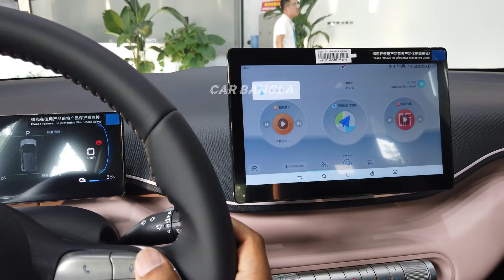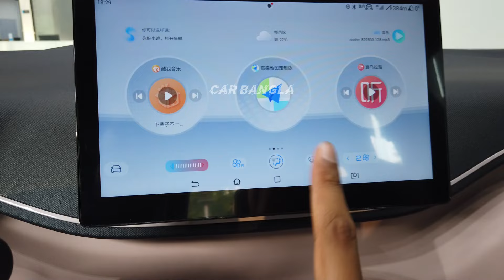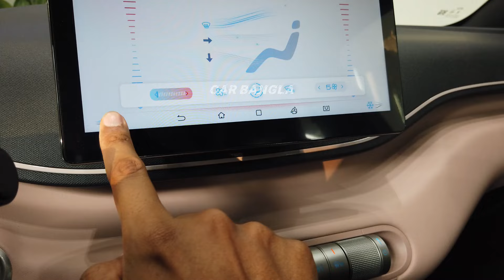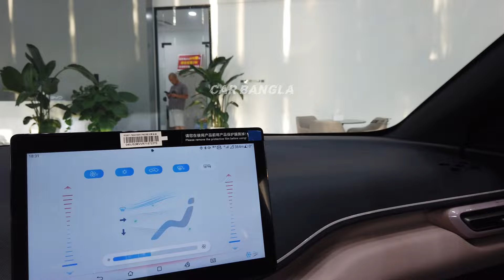11 লক্ষ টাকায় 2024 BYD Dolphin MiNi Ev বাংলা পর্যালোচনা | CarBangla | Bangladesh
This is the 2024 NEW BYD Dolphin MiNi Ev Under $10,000. The vehicle got 3 different versions and 2 different battery packs. CLTC range 301/401km. This is big rival of wuling bingo mini. It's one of the most cheapest Electric MiNi Ev under the BYD lineup. You will get all the information from the video. নতুন গাড়ি সম্পর্কে জানতে চাইলে আমাদের সঙ্গেই থাকুন, এই চ্যানেলের মাধ্যমে আপনারা সকল চাইনিজ গাড়ি সম্পর্কে জানতে পারবেন, এর পাশাপাশি আমেরিকান /জার্মান / japan অন্যান্য ব্র্যান্ডের নতুন গাড়ির বাংলা পর্যালোচনা পাবেন
ধন্যবাদ